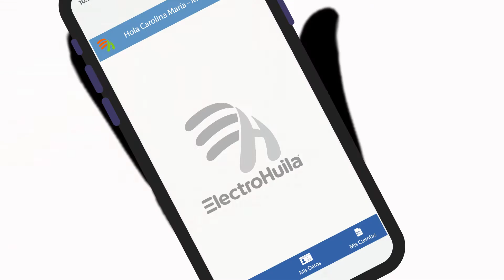Beneficios de tener el App de Electrohuila